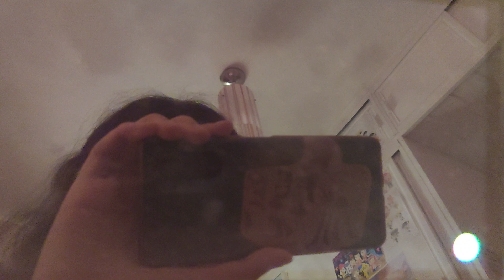POKEMON PÚRPURA "Combates contra suscriptores" JAPAN BOY revancha 1